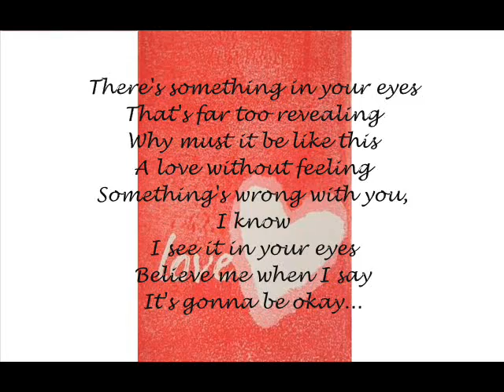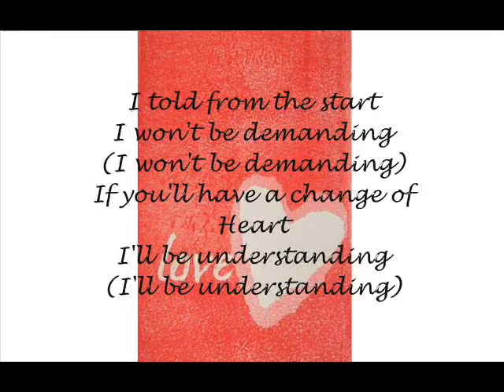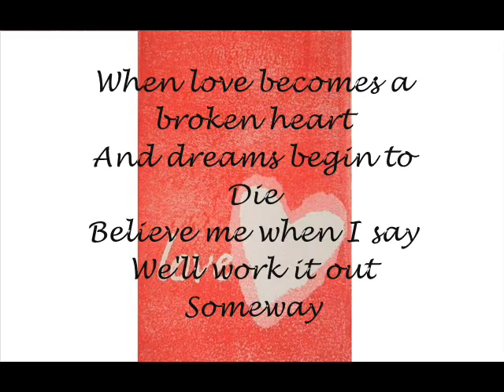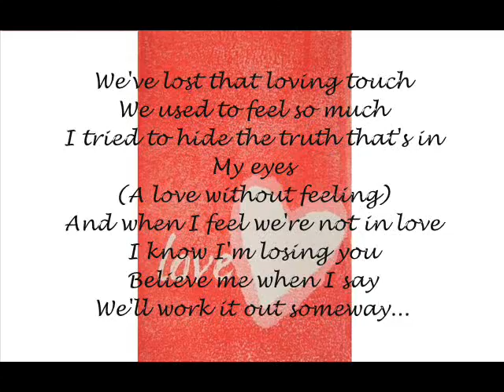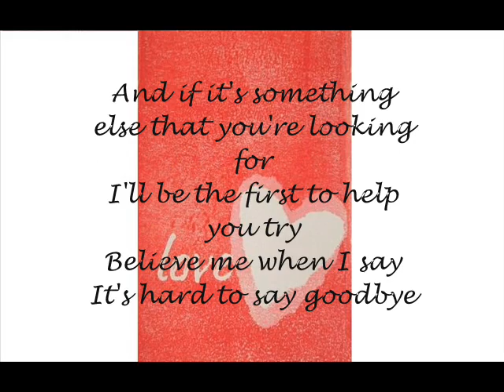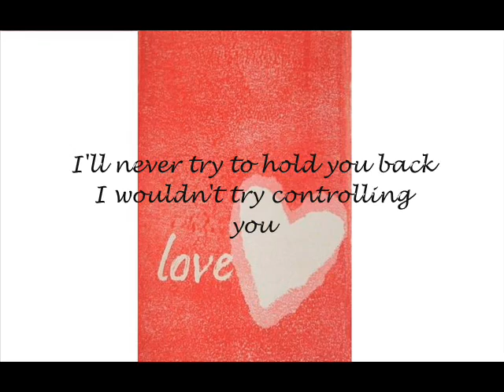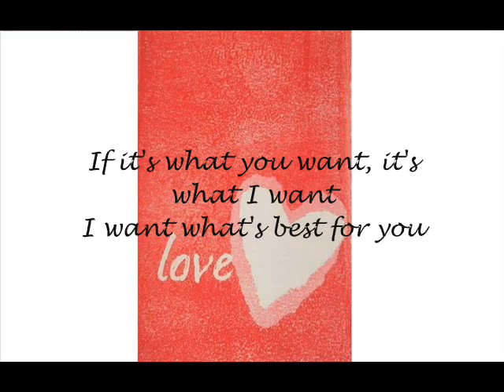Celine dion - It's hard to say goodbye with Paul Anka (WITH LIRICS)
Cuz...
I need you next to me... next to my love... next to my heart... so hold my hand and let's go together so far away.